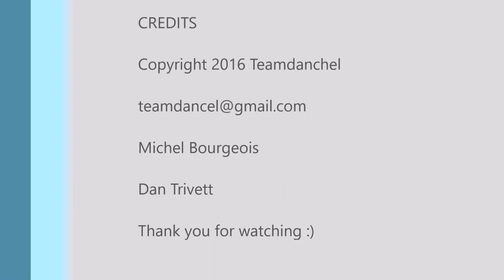Handicap Parking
Our discussion on people using ( and abusing) Handicap parking